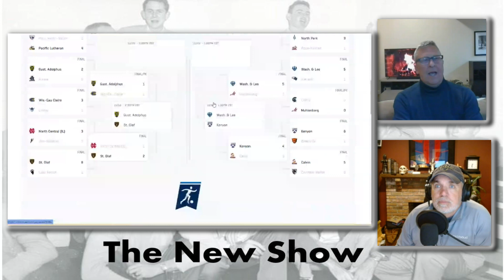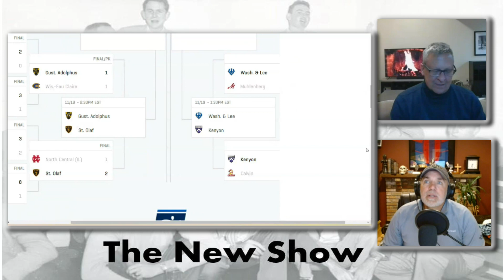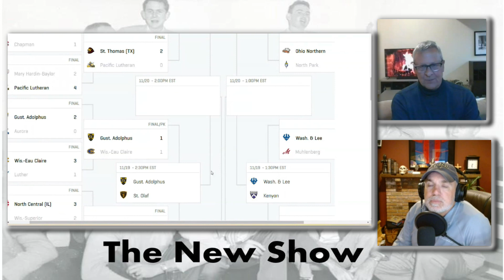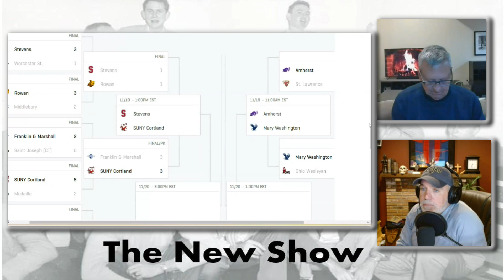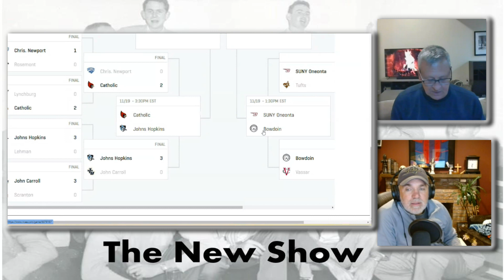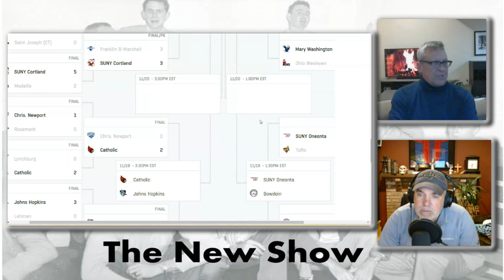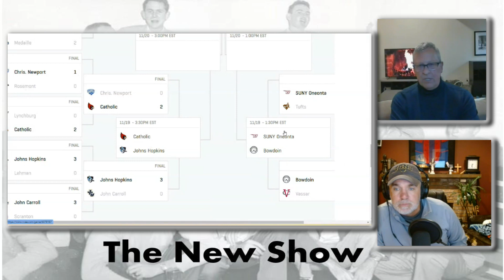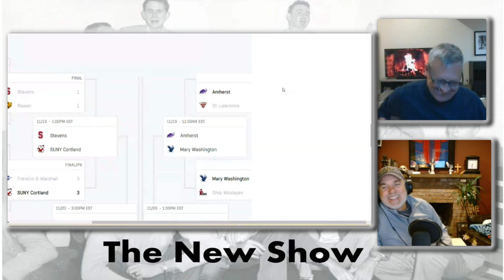The New Show - The Yule Log Edition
Join SimpleCoach and Nicholas Petrou ... aka Paul Newman on D3Soccer.com, as we talk through the current Tournament bracket and some of the key match ups.

Podcasting Platform -

Apple - You can find it by searching the store for All Things Division III Soccer